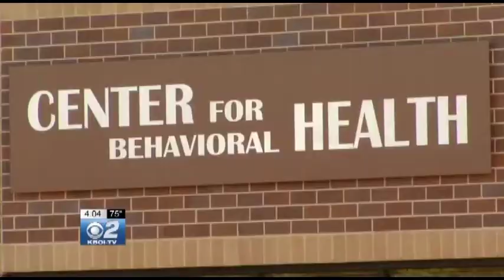Meridian Police Are Looking For Armed Robbery Suspect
A behavioral health clinic was robbed this morning during clinic hours.